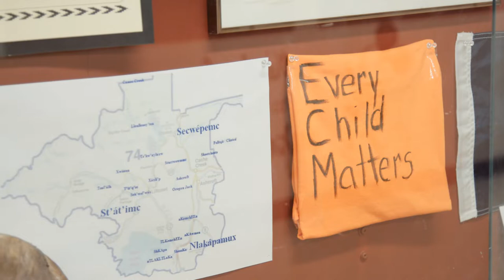Premier’s Awards for Excellence in Education winner - KIM HALAYKO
Winner in Diversity and Inclusion category of 2018 Premier’s Awards for Excellence in Education.